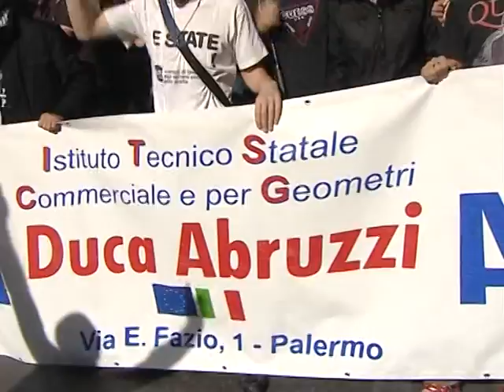rvm manifestazione studenti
Manifestazione studentesca contro la riforma Gelmini